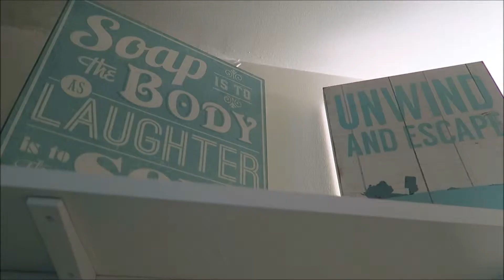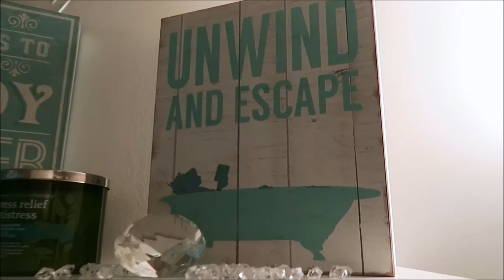REDECORATING OUR BATHROOM!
We redecorated a small area in our bathroom... It was super fun! I love changing up decor in my house.. and this isnt the only project we are currently working on!